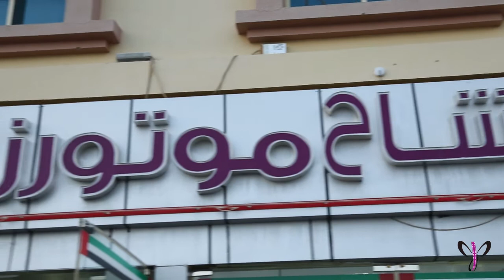الوشاح موتورز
jado production